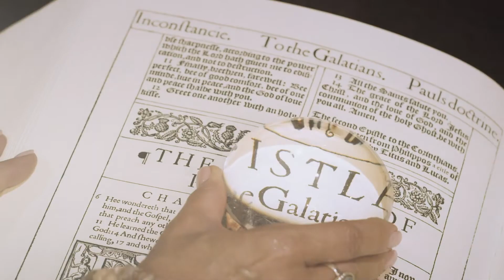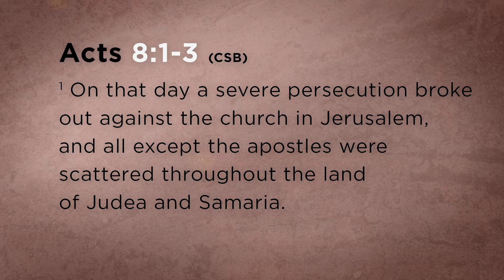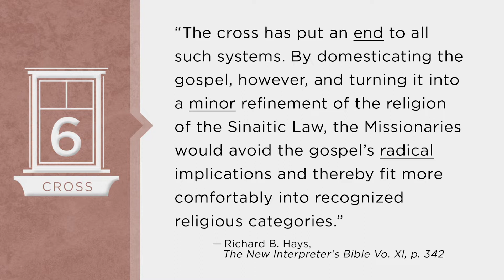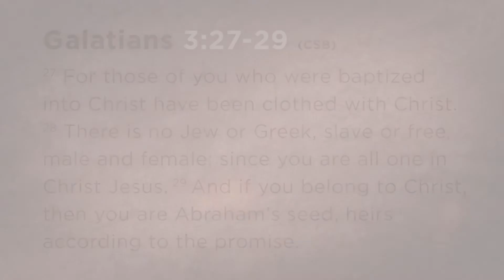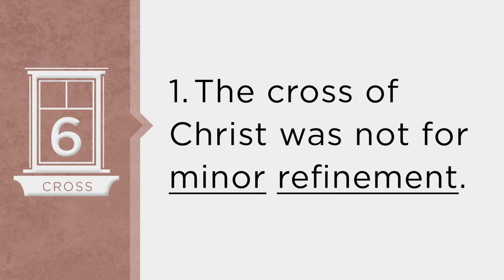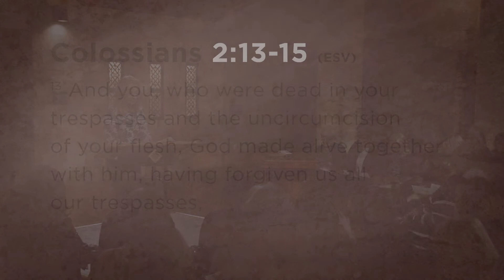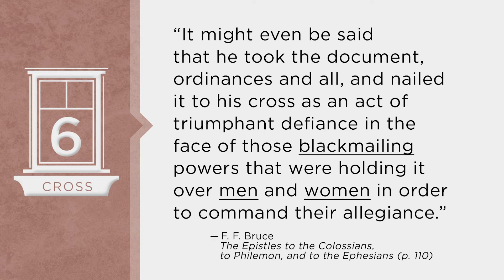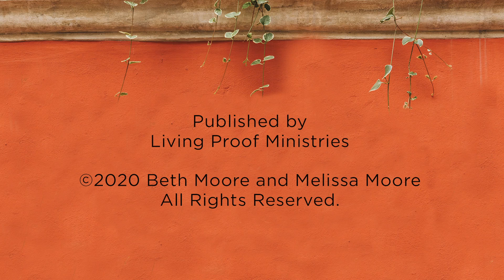6 GALATIANS SESSION 6 WEB FINAL